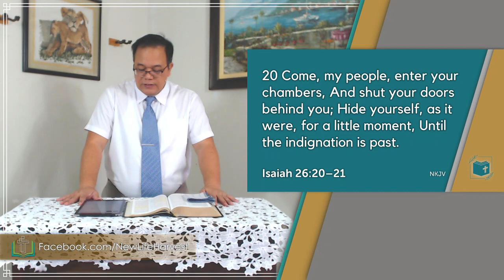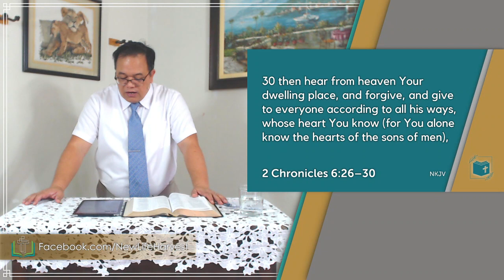Our Hiding Place | Jonathan Togonon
Sermon Title - Our Hiding Place